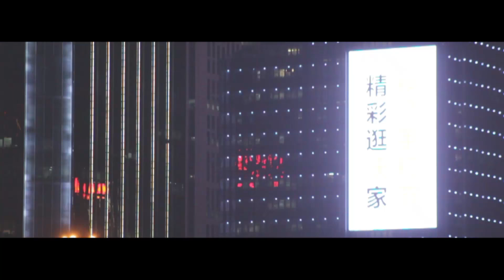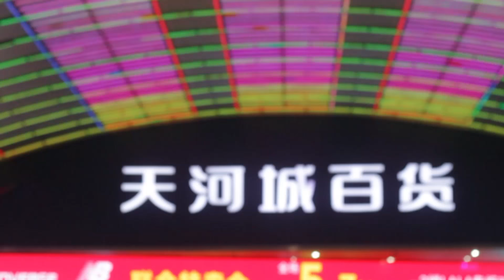Juan Carlos Aliste - Made in China Skate Edit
Juan Carlos Aliste on a short trip to China, finding out spots never skated before.

Film/Edit: Bastian G. Godoy